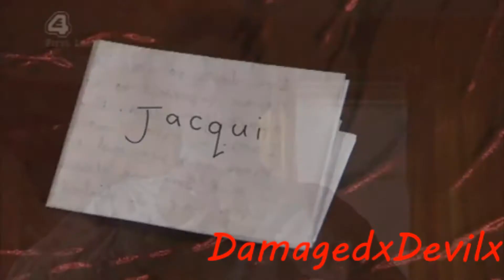Hollyoaks Bus Crash | Let Her Go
I remember this stunt like it was done yesterday. It was a pretty big stunt and it featured some of my favourite old couples like Ste/Doug and Tony/Cindy. Hope you guys enjoy and EnjoyTheRide